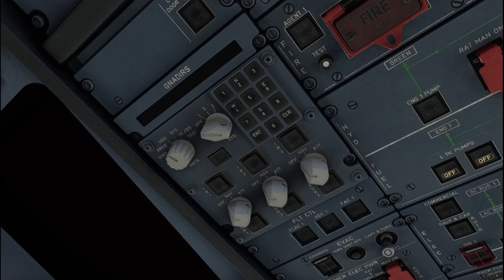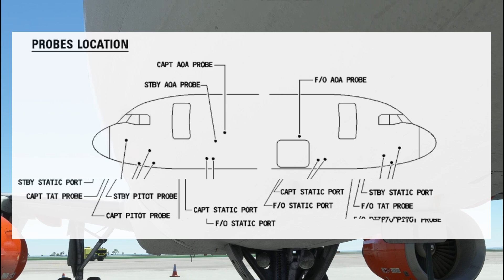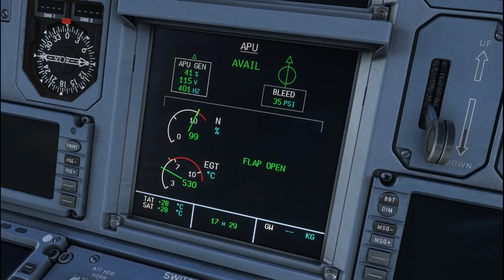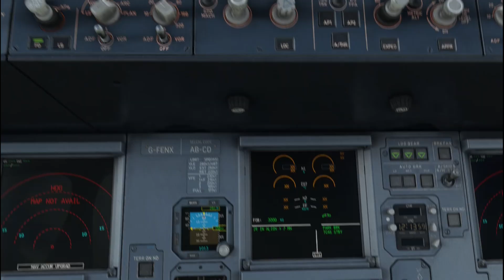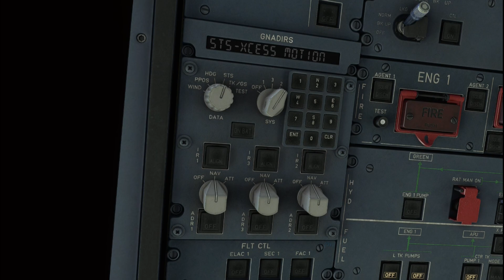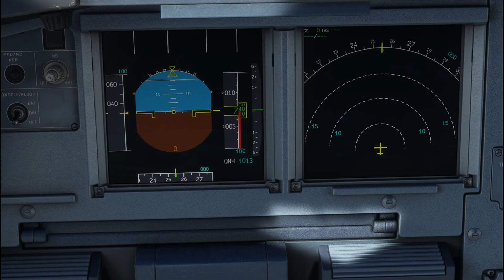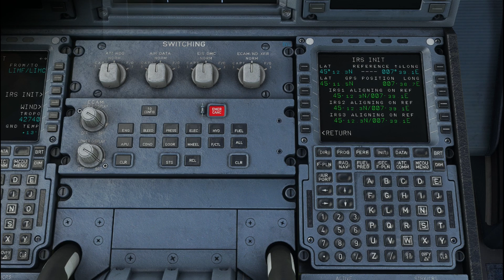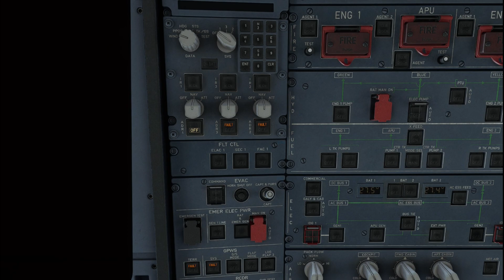FENIX A320 | IRS Alignment Mode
L' Air Data & Inertial Reference System (ADIRS), suddiviso in tre singoli ADIRU indipendenti l'uno dall'altro, sono un’ausilio alla navigazione. Essi sono composti da computer, giroscopi laser e accelerometri, al fine di stimare la posizione e l’orientamento dei 3 assi dell’aereo senza riferimenti esterni!
forniscono infatti parametri di temperatura, anemometrici, barometrici e inerziali al sistema EFIS (ovvero al PFD e all' ND) e ad altri sistemi utente.

Queste fonti di dati vengono raccolti attraverso quattro tipi di sensori:
• (3) Sonde di Pitot;
• (6) Sonde di pressione statica (STAT);
• (3) Sensori dell'angolo di attacco (AOA);
• (2) Sonde di temperatura totale dell'aria (TAT);
Nota: Questi sensori sono riscaldati elettricamente per evitare la formazione di ghiaccio.

Il sistema comprende:
● Tre ADIRU (Air Data and Inertial Reference Units) identiche.
Ogni ADIRU è divisa in due parti, una delle quali può funzionare separatamente in caso di guasto dell'altra.
● Un pannello dedicato al controllo dell'ADIRS (41VU – ADIRS MSU PANEL) situato sul Overhead, che permette la selezione delle 3 modalità di ogni singolo ADIRU, ovvero NAV, ATT e OFF.
● Due ricevitori GPS, collegati alla parte IR degli ADIRU per il calcolo ibrido della posizione.
● Otto ADM o (Air Data Modules) convertono tutti i dati pneumatici provenienti dalle sonde PITOT e STAT in dati numerici per gli ADIRU. Nota: Senza gli ADM, l'aereo non potrebbe conoscere e calcolare le pressioni nei condotti.

*Come si allineano le piattaforme inerziali?*
Per allineare le piattaforme inerziali, ci sono vari modi, e adesso affronteremo ognuno di esso.
● Nel caso numero uno, quello più utilizzato come standard, prevede di selezionare tutti e 3 gli adiru in modalità NAV. La latitudine e la longitudine vengono automaticamente inizializzate dai ricevitori GPS. Nota: La spia ON BAT indica che gli IR sono alimentati dalle batterie dell'aereo. Questa spia si accende per un breve periodo durante il self test all'inizio della sequenza di allineamento. Le spie ALIGN invece, si accendono in modo fisso durante la sequenza di allineamento e si spengono al termine dell'allineamento. Le spie lampeggiano in bianco nelle seguenti condizioni:
• Errore di allineamento IRU
• Nessuna posizione presente inserita nella pagina INIT dell'MCDU dopo 10 minuti dall'inizio della sequenza di allineamento.
• La posizione inserita differisce dalla posizione di spegnimento di oltre 1°.

Il tempo di allineamento può richiedere dai 5 ai 15 minuti, e varia in base alla latitudine geografica dell'aereo. è possibile visualizzare il conto alla rovescia in due modi: attraverso la finestra "data display" oppure come MEMO nell' Engine & Warning Display (E/WD).

● Nel caso numero due invece, prevede un riallineamento (quick-realign) degli IR durante un Turn Around. Solitamente questa procedura non è necessaria, tuttavia se un ADIRU accumula una discrepanza della velocità GS maggiore di 5kt, (indicata su uno dei due ND per l'IR1 e 2 e sul display data nel pannello ADIRS per l'IR3 oppure nella pagina IRS Monitor dell'MCDU), è necessario effettuare un riallineamento di 30 secondi tra una tratta di volo e l'altra. Questo è possibile selezionando la posizione OFF sui selettori IRS e riposizionarli su NAV entro 5 secondi. Questa procedura azzera gli errori di velocità residua e ridefinisce la posizione dalle precedenti operazioni in modalità NAV. Il Pitch, il Roll, l'Heading e i sensori IRS non vengono ripristinati.

● Nel caso numero 3, è possibile eseguire un allineamento inserendo la posizione manualmente quando l'inizializzazione automatica non è disponibile o viene annullata manualmente dall'equipaggio di volo. Questo può essere fatto attraverso l'ultima posizione di riferimento memorizzata dagli ADIRU prima dello spegnimento oppure inserendo le coordinate dal tastierino numerico (se equipaggiato). Ad esempio, questo può essere utilizzato per inserire delle coordinate precise del gate quando l'aeromobile è destinato a volare senza GPS su lunghe tratte prive di copertura radio (LOC - VOR/DME).

▎00:00 ⇒ System description
▎03:35 ⇒ Alignment mode
⭑┗━━┫⦀⦙ 𝗨𝗻𝗶𝘀𝗰𝗶𝘁𝗶 𝗻𝗲𝗹 𝗻𝗼𝘀𝘁𝗿𝗼 𝗦𝗲𝗿𝘃𝗲𝗿 𝗗𝗶𝘀𝗰𝗼𝗿𝗱: ⦙⦀┣━━┛⭑
𝘋𝘪𝘷𝘦𝘳𝘵𝘪𝘵𝘪 𝘦 𝘷𝘰𝘭𝘢 𝘪𝘯 𝘤𝘰𝘮𝘱𝘢𝘨𝘯𝘪𝘢 𝘤𝘰𝘯 𝘯𝘰𝘪 𝘪𝘯 𝘮𝘪𝘴𝘴𝘪𝘰𝘯𝘪 𝘦𝘥 𝘦𝘷𝘦𝘯𝘵𝘪

𝘗𝘶𝘰𝘪 𝘤𝘰𝘮𝘱𝘳𝘢𝘳𝘦 𝘪𝘭 𝘮𝘪𝘰 𝘮𝘢𝘯𝘶𝘢𝘭𝘦 𝘴𝘶𝘭𝘭𝘢 𝘧𝘢𝘮𝘪𝘨𝘭𝘪𝘢 320

⭑┗━━┫⦀⦙  🛫 𝗩𝗶𝗿𝘁𝘂𝗮𝗹 𝗔𝗶𝗿𝗹𝗶𝗻𝗲𝘀 🛬  ⦙⦀┣━━┛⭑
𝘚𝘵𝘢𝘪 𝘤𝘦𝘳𝘤𝘢𝘯𝘥𝘰 𝘶𝘯𝘢 𝘤𝘰𝘮𝘱𝘢𝘨𝘯𝘪𝘢 𝘷𝘪𝘳𝘵𝘶𝘢𝘭𝘦 𝘪𝘵𝘢𝘭𝘪𝘢𝘯𝘢?